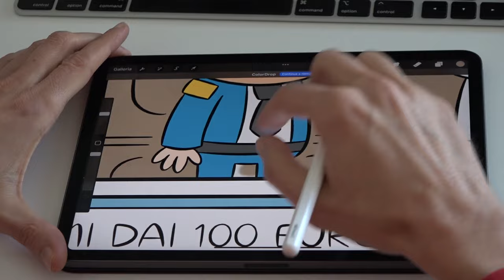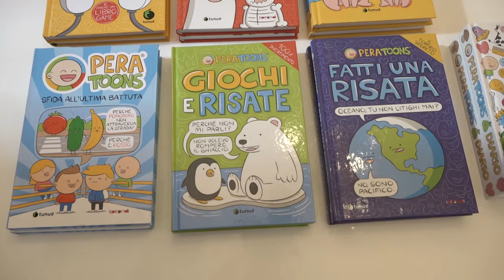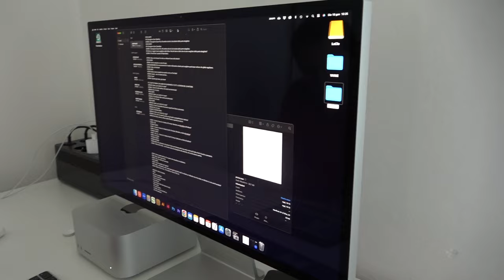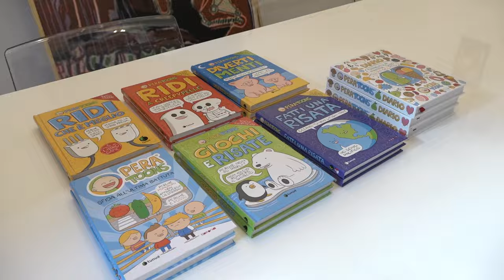Tutti pazzi per "Pera toons". Un aretino fumettista diventa un caso editoriale e spopola sul web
Tutti pazzi “Pera Toons”, al secolo Alessandro Perugini, che ha fatto dell'ironia e della battuta sempre pronta una vera professione. Aretino doc si definisce fumettista, content creator, instagrammer, youtuber, tik toker. Di fatto le sue battute, freddure, barzellette ed enigmi, fanno impazzire il web e le librerie.
Prima le freddure poi i fumetti. Oggi è seguito da milioni di persone, i suoi fans più scatenati non hanno più di 14 anni e i suoi libri sfiorano il milione di copie.
E' lui stesso a creare i suoi personaggi e dargli voce e anima.
“La mia missione – sostiene rivolgendosi alla sua comunity di 5 mln di persone - è quella di strappare quotidianamente un sorriso a ognuno di voi”.